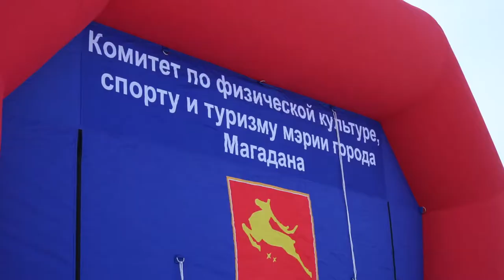Лыжня России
Магадан 2021